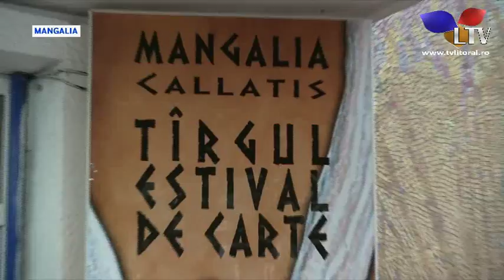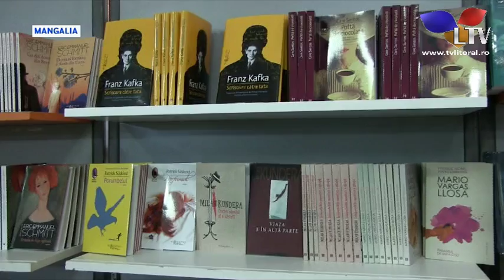Seară dedicată cărții la Mangalia - Litoral TV